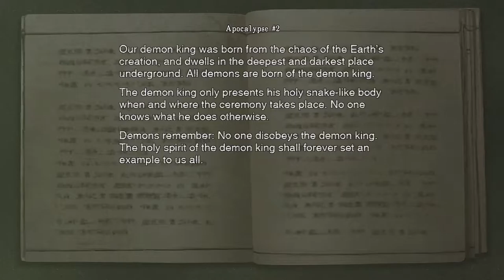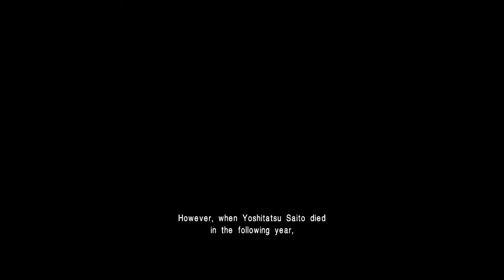Onimusha: Warlords [6F] Closing the Gate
Well, that came to a rapid conclusion. What happened to evil demon scientist guy? Who knows. I also wish it hadn't triggered the right input twice, making it so I didn't save my game. Oh well.

I enjoyed Onimusha: Warlords. It was a fun mix between Resident Evil and an action game. The plot and setting weren't anything special, but they were serviceable enough. I hear the second one is better. It's a shame it doesn't look like it'll get ported to PC.